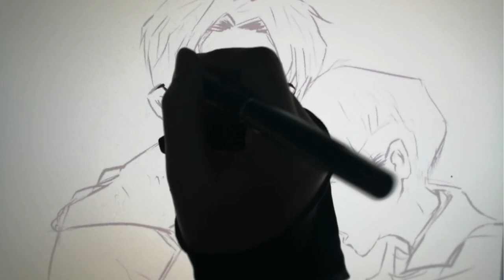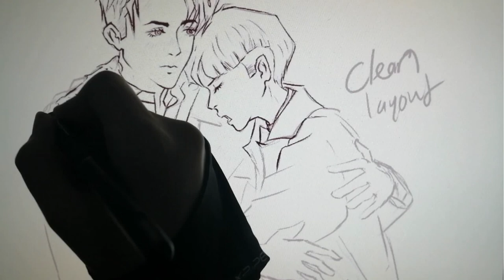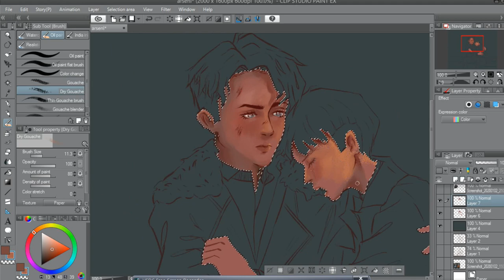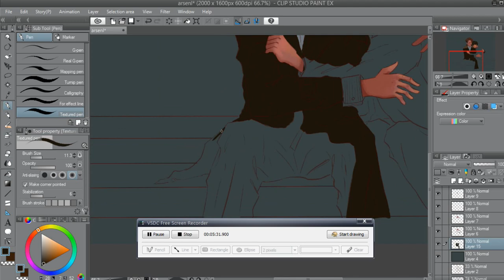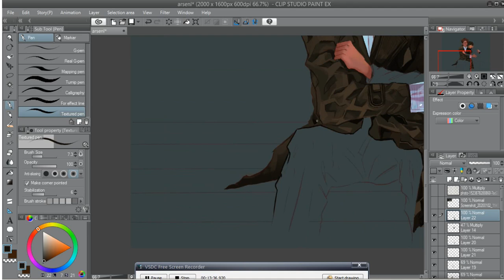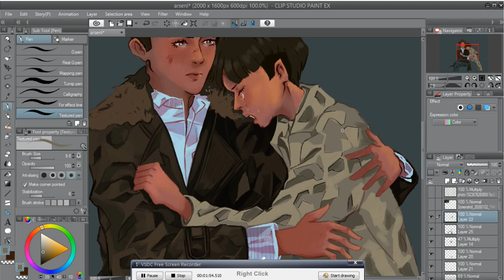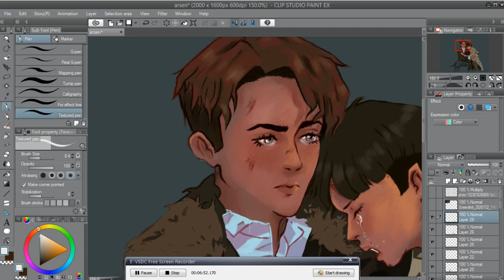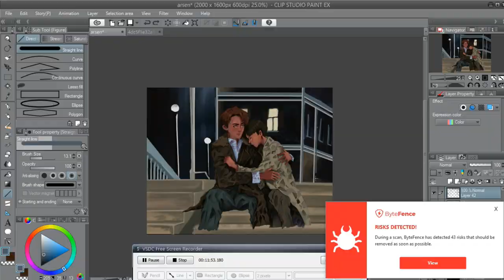Speedpaint (Clip studio paint ) - Arsenal Military Academy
Painting of Bai Lu as Xie Xiang and Xu kai as Gu Yanzhan From Cdrama (Arsenal Military Academy ).